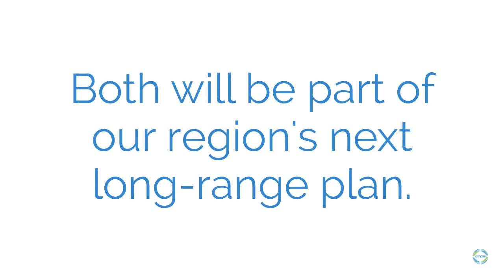Two Steps To 2045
Join AMATS in taking two steps to the year 2045.  The public is invited to a virtual webinar of our Citizens Involvement Committee (CIC) in September.  CIC attendees will get their first look at the Greater Akron area's Draft 2020 Transit Plan and Draft 2020 Freight Plan, two key elements of the region's upcoming long-range transportation plan.

The webinar begins at 6:30 p.m. and will be presented on our agency's Facebook page - AMATSPlanning.